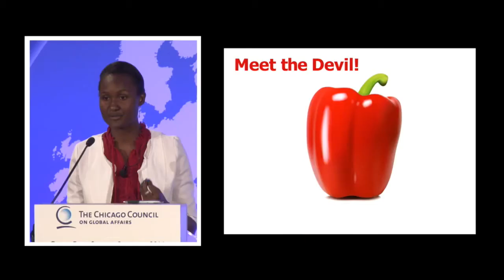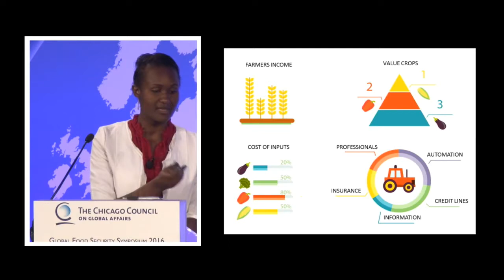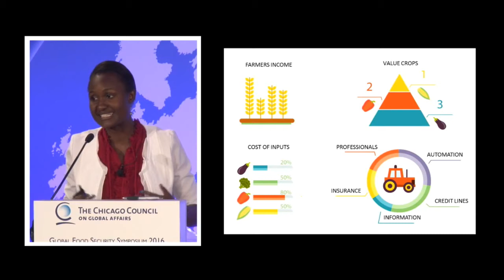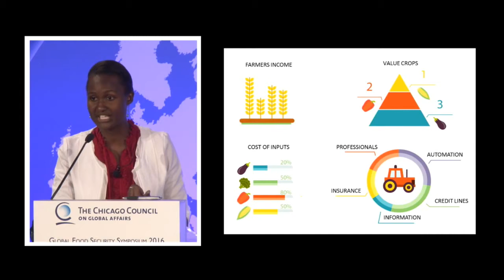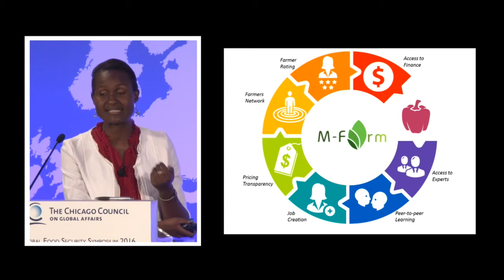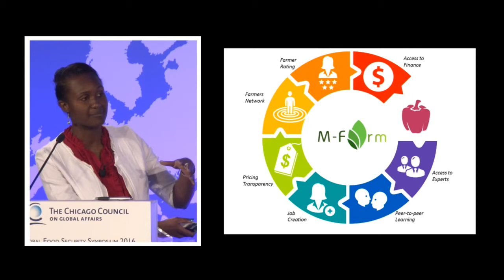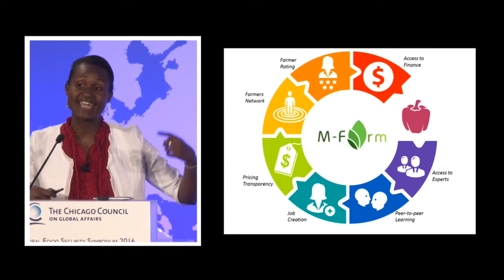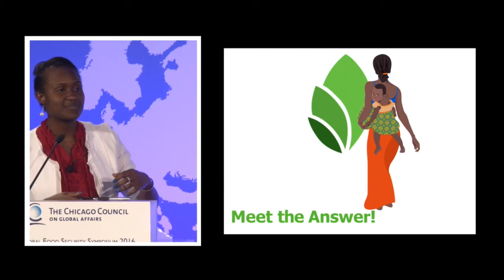Emerging Solution: Mobile Information Systems for Agribusiness Value Chain Efficiency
Linda Kwamboka, Cofounder and Director, M-Farm